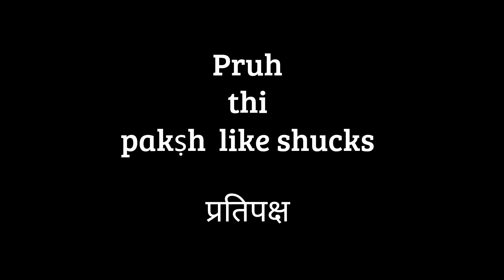Pratipakṣa प्रतिपक्ष Prn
❤️My friends if you like this video you can help to grow and develop the channel:

WRITE A COMMENT, ask me a question and share your Yoga ideas! I will be more than happy answer all comments.

Thank you so much and see you again soon!☺️🤗💕

Yoga so that we can stretch our body, open our hearts & quieten the mind.
Yoga is not just about the union of the body and spirit but its about embracing the internal silence which we eschew, yet ironically we crave peace of mind.

YogawithPriyanka, strongly recommends that you consult your physician/healthcare provider or doctor regarding the applicability of any recommendations and follow all safety instructions before beginning any exercise program. When participating in any exercise or exercise program, there is the possibility of physical injury. If you engage in this exercise or exercise program, you agree that you do so at your own risk, are voluntarily participating in these activities, assume all risk of injury to yourself.

All images  and meditations belong to friends and family, and have been shared so if there is any copyright issues please remember that these  are being offered for free so that everyone can enjoy and benefit - so please sit back, enjoy and relax cuz i dont have any money - so suing me is a collosal waste of time :)